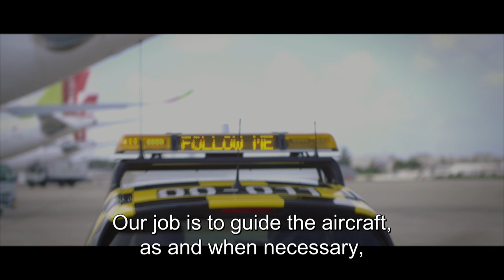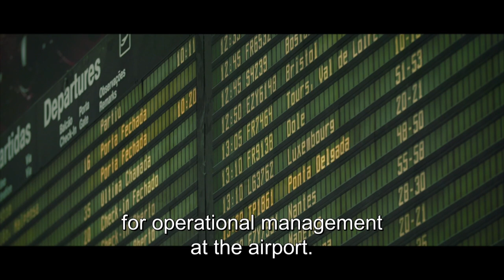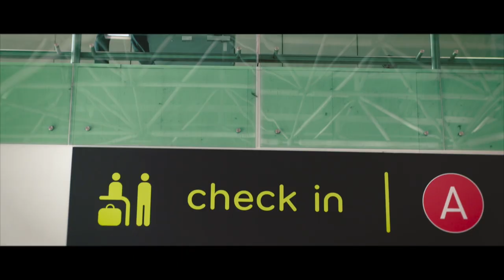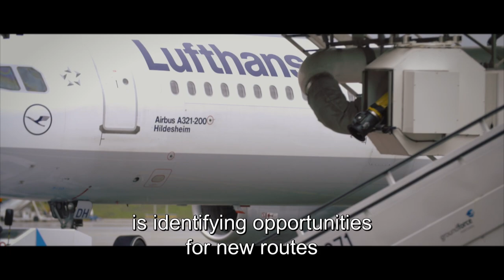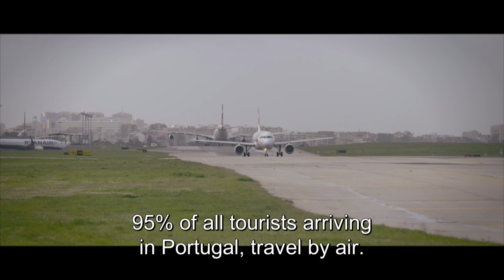O aeroporto como centro de emoções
O Expresso em parceria com a ANA, mostra uma panorâmica da atividade nos aeroportos portugueses num vídeo institucional em género documentário..

Pelas vozes dos seus Chief Executive Officer, Thierry Ligonnière, e Chief Commercial Officer,Francisco Pita, como numa visita guiada, são apresentados vários exemplos da vida nos aeroportos - desde as operações aeroportuárias, à qualidade de serviço prestada aos passageiros.

O aeroporto como centro de emoções, e como grande contribuidor para a economia e desenvolvimento do país.

Este vídeo integra a campanha institucional distinguida pelos Prémios criatividade Meios e Publicidade 2019, na categoria de branded content.